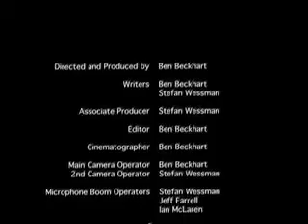Ignosco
This is a film I made for a school project. I have never made a film at this level before so I am very happy with the way it turned out. Sorry the video quality is so bad, but that's youtube for ya...